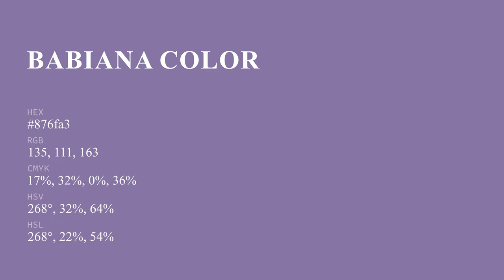Babiana color 876fa3 hex color - Violet color - Warm color 876fa3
What color is Babiana ? 876fa3 hex color - Violet color - Warm color 876fa3

Hex 876fa3 Color Code is also known as Babiana color.